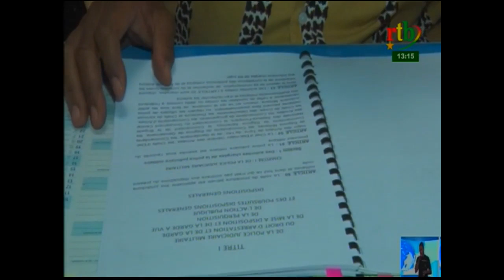Rtb - Procès du putsch manqué de 2015: les réquisitions du parquet